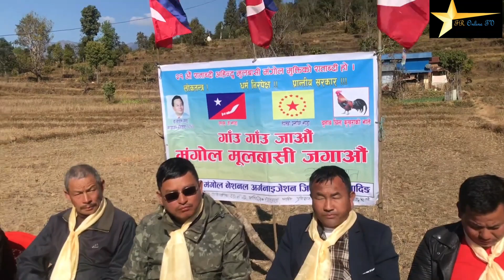हामीले जनजाति आदिवासी कार्ड बनाउनुहुदैन वैचारिक क्रान्ति गर्ने दल एम एन ओ मै लाग्नुपर्छ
If you want to know about the MNO please open 👇️ this links and gain more than more knowledge .

FR Online TV is authorized to upload this video.Using this video on other channels without prior permission will be strictly prohibited.